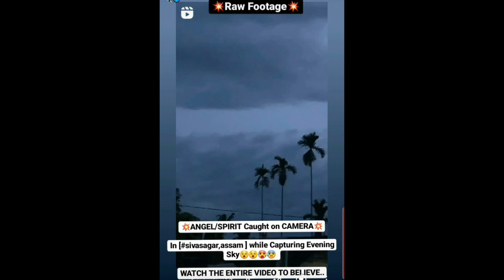Ghost Captured in Camera | Paranormal Activity in Evening Sky | Angel Sighting in Sky | Sibsagar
Ghost Sighting in Assam | Paranormal Activity in Evening Sky | Angel Sighting in Sky | Sibsagar |

Watch The Entire Video To Believe What Said with Your Own Eyes...